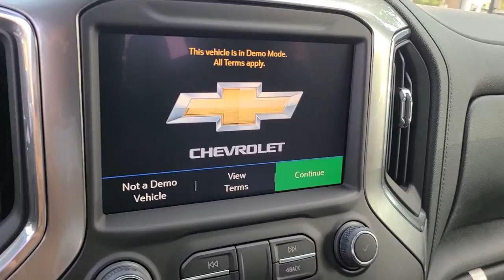2022 Chevrolet Silverado 2500HD Mount Pleasant, Charleston, North Charleston, Summerville, West Ashl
Northsky Blue Metallic New 2022 Chevrolet Silverado 2500HD available in Mount Pleasant, South Carolina at Starling Chevrolet. Servicing the Charleston, North Charleston, Summerville, West Ashley, James Island, Johns Island, Goose Creek, Monck Corner, Georgetown, Awendaw, SC area.
2022 Chevrolet Silverado 2500HD LTZ - Stock#: NF234457 - VIN#: 1GC4YPEYXNF234457

Starling Chevrolet
1607 Hwy 17 N

Recent Arrival!brbrNorthsky Blue Metallic 2022 Chevrolet Silverado 2500HD LTZ 4WD 10-Speed Automatic Duramax 6.6L V8 Turbodiesel Price includes: $500 - Chevrolet Bonus Cash Program. Exp. 05/02/2022
Preferred Equipment Group 1LZ,3.73 Rear Axle Ratio,3.42 Rear Axle Ratio,Wheels: 18 Machined Alum w/Silver Painted Accents,Front 40/20/40 Split-Bench Seats w/Lockable Storage,Perf Leather-Appointed Front Outboard Seat Trim,10-Way Power Driver Seat Adjuster w/Lumbar,Not Equipped w/Dr & Fr Pass Heated or Ventilated Seats,Suspension Package,Off-Road Suspension,Radio: Chevrolet Infotainment 3 Plus System,Electronic Cruise Control w/Set & Resume Speed,Electric Rear-Window Defogger,Color-Keyed Carpeting Floor Covering,OnStar & Chevrolet Connected Services Capable,Not Equipped w/Heated Steering Wheel (DISC),120-Volt Instrument Panel Power Outlet,Bed View Camera w/2 Trailer Camera Provisions,Black Chevytec Spray-On Bedliner w/Chevrolet Logo,Deep-Tinted Glass,LED Cargo Area Lighting,EZ Lift Power Lock & Release Tailgate,Z71 Off-Road Package,Gooseneck/5th Wheel Package,Engine Block Heater,Skid Plates,Integrated Trailer Brake Controller,Gooseneck/5th Wheel Prep Package,2-Speed Active Electronic AutoTrac Transfer Case,Front LED Fog Lamps,SiriusXM w/360L,Driver Memory,10-Way Power Passenger Seat Adjuster w/Lumbar,Chevrolet Connected Access Capable,Power Front Windows w/Passenger Express Up/Down,Power Rear Windows w/Express Down,Power Door Locks,Keyless Open & Start,Power Front Windows w/Driver Express Up/Down,Rear Wheelhouse Liners,Front Rubberized Vinyl Floor Mats,Rear Rubberized Vinyl Floor Mats,Bluetooth For Phone,Remote Vehicle Starter System,Auto-Dimming Inside Rear-View Mirror,Chrome Mirror Caps,Heated & Auto-Dim Pwr Vertical Trailering Mirrors,Chrome Front Grille,Hill Descent Control,Exhaust Brake,Heated Driver & Front Outboard Passenger Seating,120-Volt Bed Mounted Power Outlet,Heated Steering Wheel,12-Volt Rear Auxiliary Power Outlet,720 Cold-Cranking Amps Heavy-Duty Battery,Electrical Lock Control Steering Column,Manual Tilt & Telescoping Steering Column,Leather-Wrapped Steering Wheel,Hitch Guidance w/Hitch View,Standard Tailgate,Up-Level Rear Seat w/Storage Package,Advanced Trailering System,4.2 Diagonal Color Display Driver Info Center,Steering Wheel Audio Controls,6-Speaker Audio System,Dual Charge-Only USB Ports (2nd Row),Unauthorized Entry Theft-Deterrent System,HD Rear Vision Camera,Wi-Fi Hotspot Capable,Wireless Phone Projection,Front Center Armrest w/Storage,AM/FM radio: SiriusXM with 360L,Premium audio system: Chevrolet Infotainment 3 Plus,Proximity key: doors and push button start,4-Wheel Disc Brakes,Air Conditioning,Electronic Stability Control,ABS brakes,Alloy wheels,Auto-dimming door mirrors,Automatic temperature control,Brake assist,Bumpers: chrome,Delay-off headlights,Driver door bin,Driver vanity mirror,Dual front impact airbags,Dual front side impact airbags,Front anti-roll bar,Front dual zone A/C,Front fog lights,Front reading lights,Front wheel independent suspension,Fully automatic headlights,Heated door mirrors,Heated front seats,Heated steering wheel,Illuminated entry,Low tire pressure warning,Memory seat,Occupant sensing airbag,Overhead airbag,Overhead console,Panic alarm,Passenger door bin,Passenger vanity mirror,Power door mirrors,Power driver seat,Power passenger seat,Power steering,Power windows,Rear reading lights,Rear seat center armrest,Rear step bumper,Rear window defroster,Remote keyless entry,Security system,Speed control,Speed-sensing steering,Split folding rear seat,Steering wheel mounted audio controls,Telescoping steering wheel,Tilt steering wheel,Traction control,Trip computer,Turn signal indicator mirrors,Variably intermittent wipers,Auto-dimming Rear-View mirror